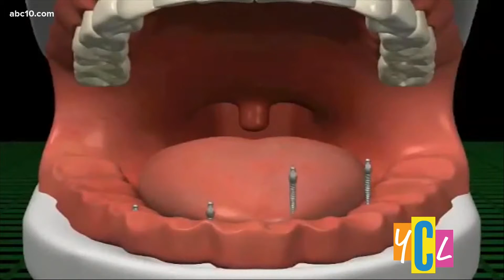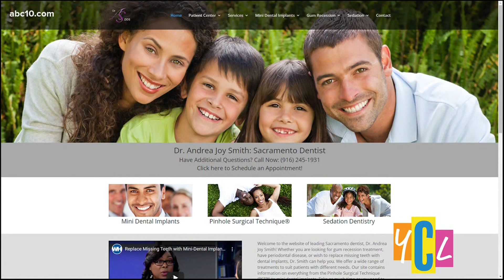How Mini Dental Implants Work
See how mini dental implants can renew a smile in half the time and cost it takes for full dental implants. This segment paid for by Dr. Andrea Joy Smith.